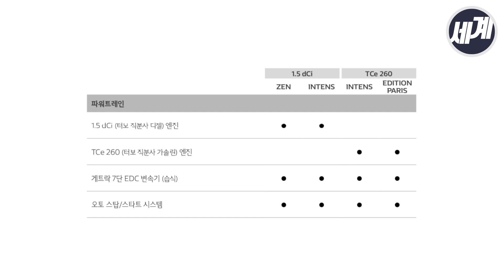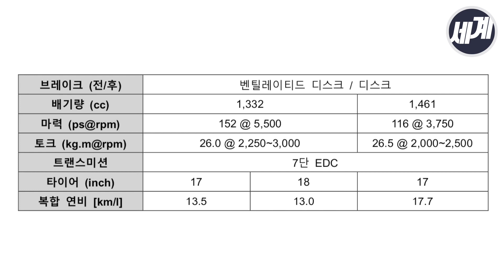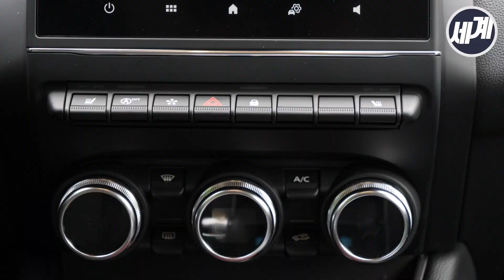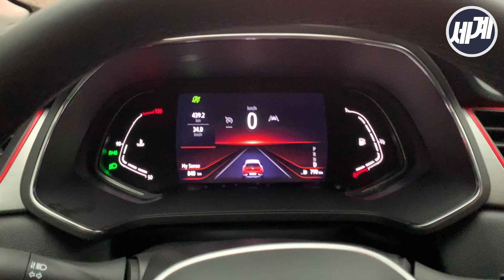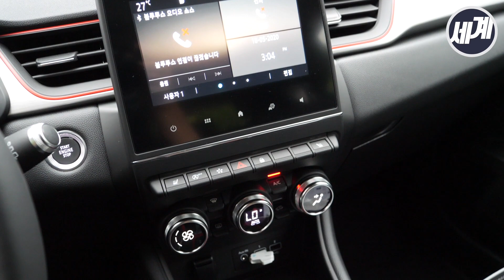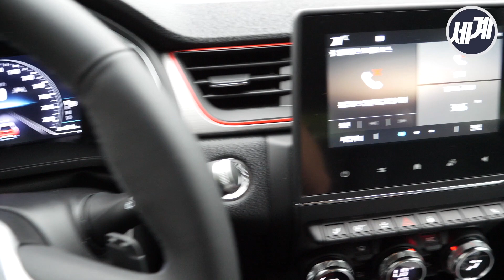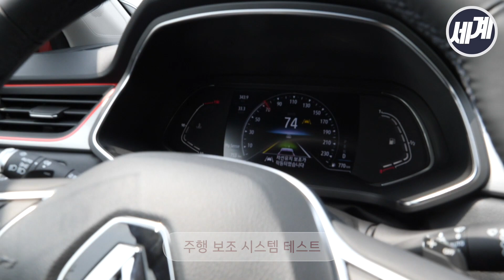르노 캡처 1.5dCi INTENS 디젤 모델 차량 시승기ㅣ우중 시승기ㅣ옵션 차이 이거 너무한 거 아니냐고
13일 QM3의 후속으로 유럽지역 인기 소형 스포츠유틸리티차량(SUV)인 르노삼성의 캡처가 정식 출시했다.
이전 세대보다 길이가 105㎜, 폭은 20㎜ 늘어난 신형 캡처는 소형 SUV이지만 후방카메라, 어라운드 뷰 모니터 시스템 등 첨단 안전사양이 대거 기본으로 적용됐다.